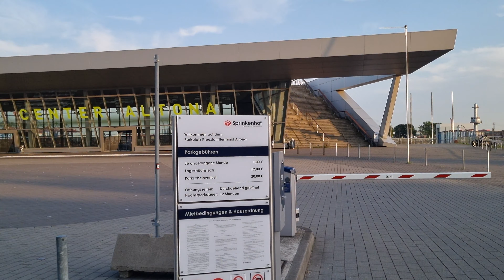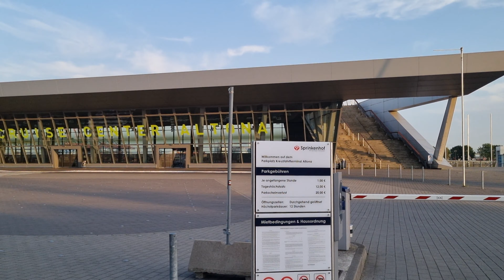Failed plans turn to perfect views and beautiful sunset. || Hamburg, Germany.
Perfect sunset view by Elbe river.